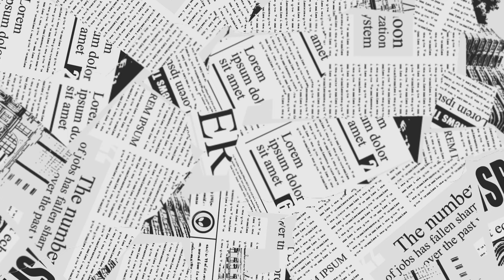BADANGPET 1.15 CR NORTH EAST CORNER HOUSE